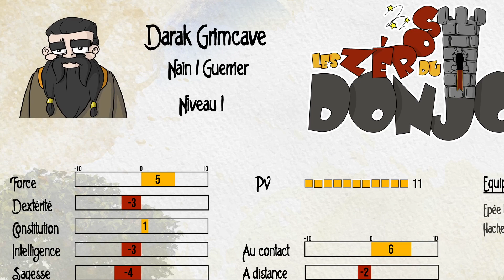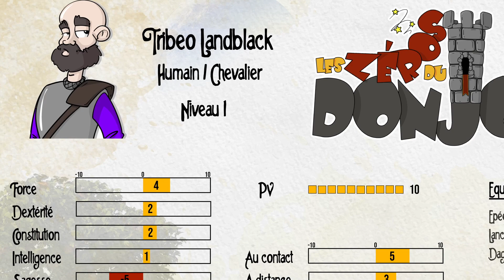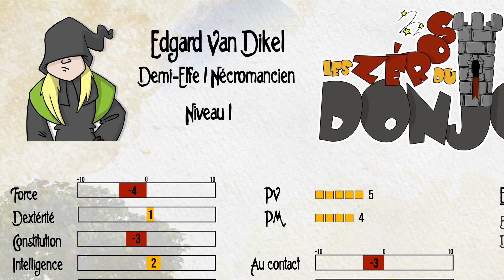Les Zéros du Donjon #1 - Un verre de lait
Voilà l'épisode 1 du JDR, Les Zéros du Donjon !
L'aventure de nos zér... heu de nos héros commence comme chaque quête qui se respecte… à la taverne !